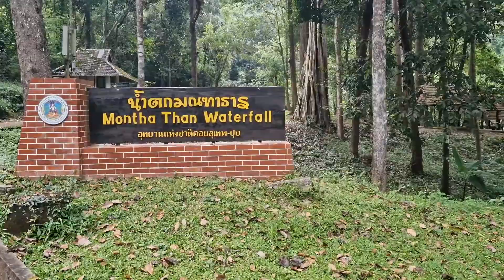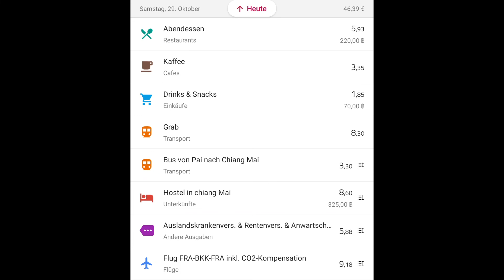Thailand | Chiang Mai | 2022 | Tag 31 | Monk Trail inkl. Pha Lat Tempel & Montha Than Wasserfälle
für diesen Tag habe ich mir eine Wanderung rausgesucht, die es in sich hatte. Direkt am Anfang hatte ich mich verlaufen, dann aber nach einer ganzen Weile den richtigen Monk Trail gefunden. Da kam recht schnell die gute Laune wieder, da besonders das plantschen in den Wasserfällen richtig Laune gemacht hatte. Dabei viel mir auf, dass ich nun schon einen Monat auf Reisen war und zog ein kurzes Resümee über die letzten vier Wochen.